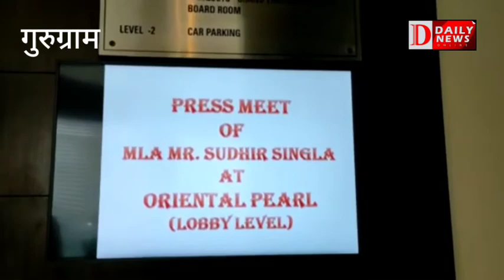भाजपा ऐलनाबाद का चुनाव भारी मतों से जीत रही है : सुधीर सिंगला